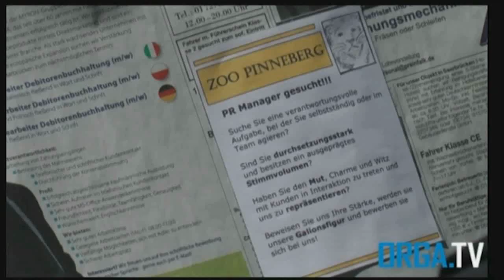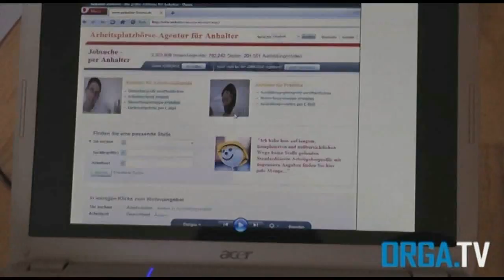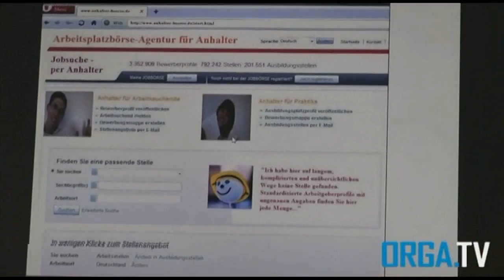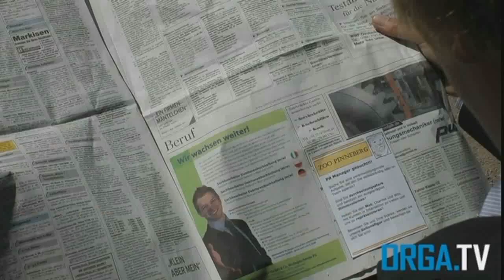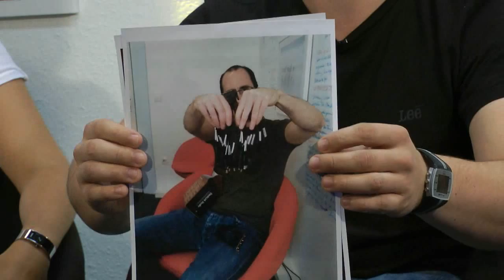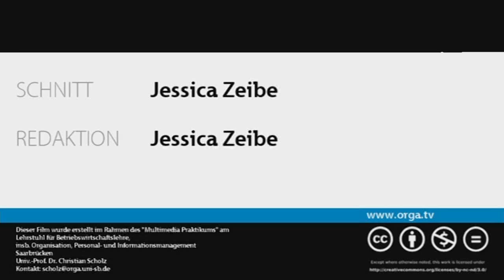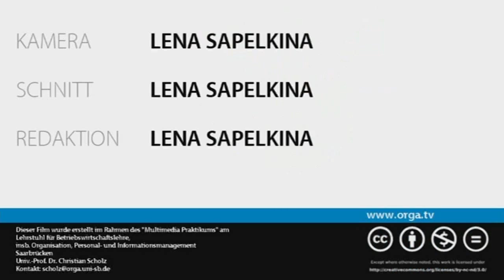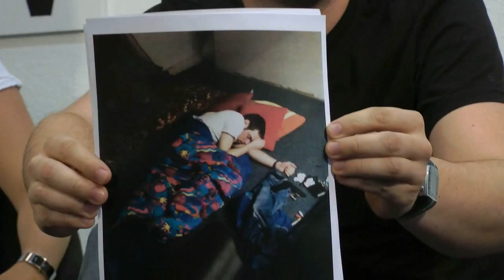ORGA.TV Sendung vom 13.07.2011